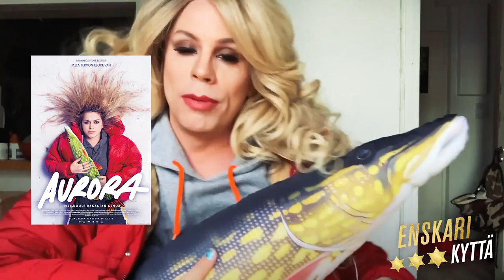Aurora arvostelee AURORA-elokuvan! - Nordisk Filmin Enskarikyttä 🚨🎬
Enskarikyttä @cristalsnow kertoo rehellisen mielipiteensä AURORA-elokuvasta.

Kiitos Punanaamio!

Enskarikyttä on Nordisk Filmin some-kanavissa seikkaileva leffafanaatikko, joka etsiytyy kulloinkin kiinnostavimpien elokuvien ja niiden tähtien jalanjäljille.